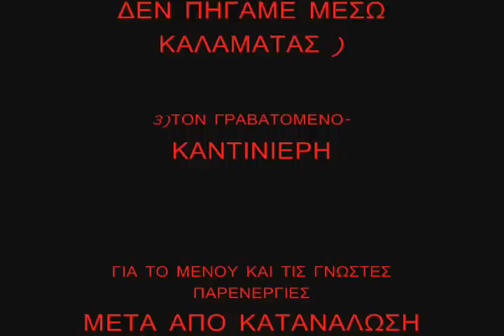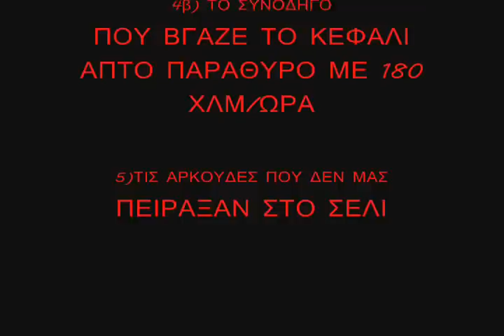ΣΤΟΥΚΑ ΣΤΟ ΡΑΛΛΥ ΦΙΛΙΠΠΟΣ 2009 ΣΤΟ 3:3O